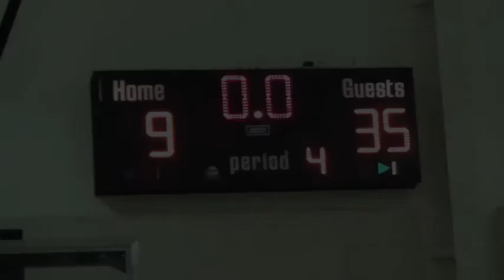OHMS Girls Basketball (11-Dec-2012)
OHMS girls took on Queen of Peace